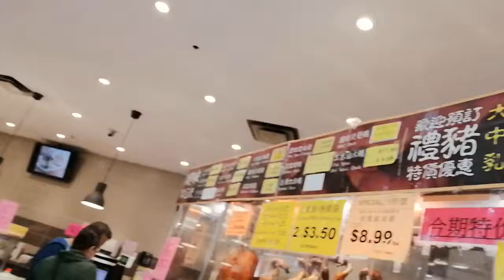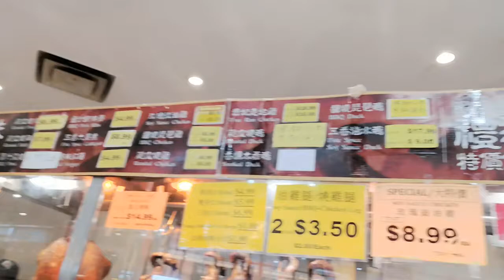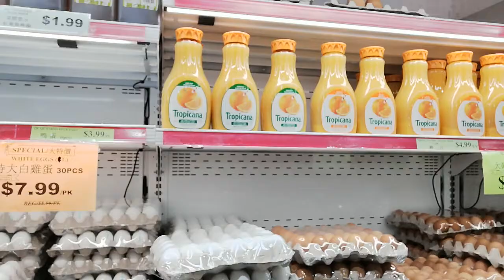Fresh food store in Scarborough